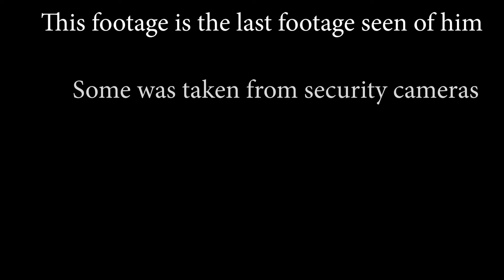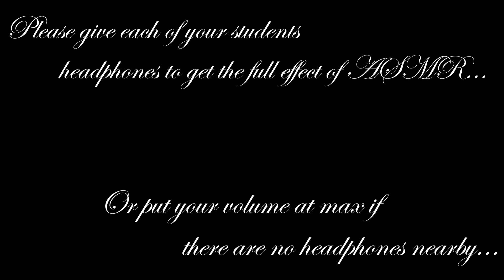03-05-2020 The Leap